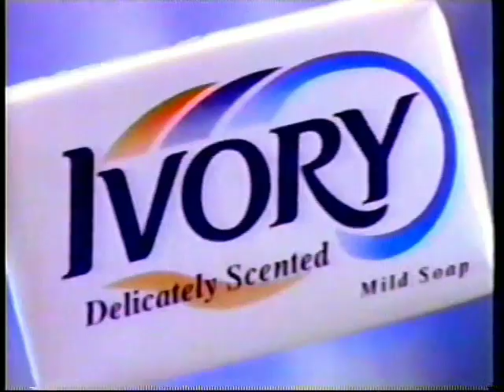Ivory Mild Soap 30s - Philippines, 1998